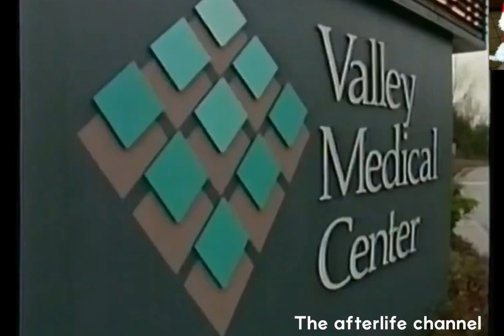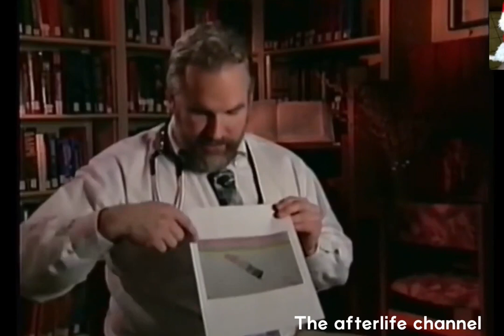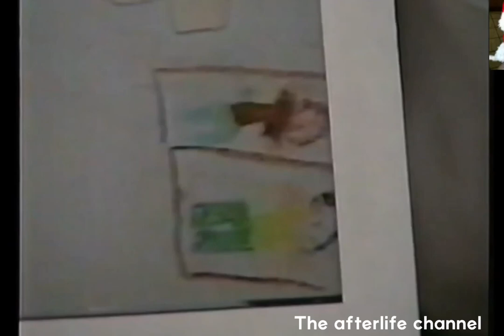Near Death Experience.Melvin Morse.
Children’s near death experience, pediatrician Melvin Morce

We recommend this book from Amazon. The Wisdom of Near Death Experiences: How Understanding NDE's Can Help Us to Live More Fully.